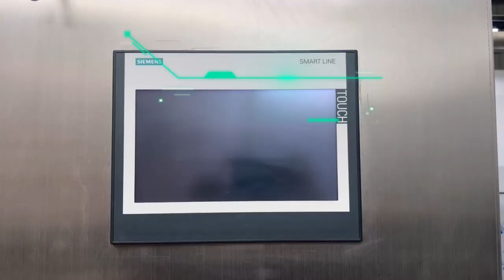UHT sterilizer machine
The tube sterilizer is a kind of sterilization equipment with strong versatility, which is widely used in the food industry.
The caliber of the pipeline can be changed according to the fluidity of the material, so as to achieve the purpose of sterilizing the material.